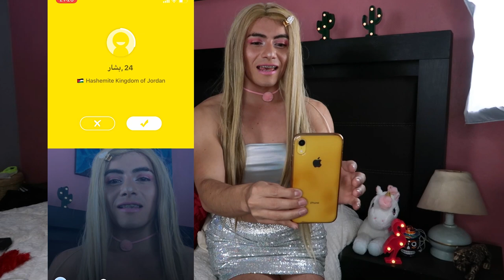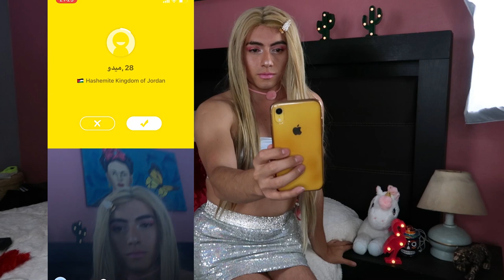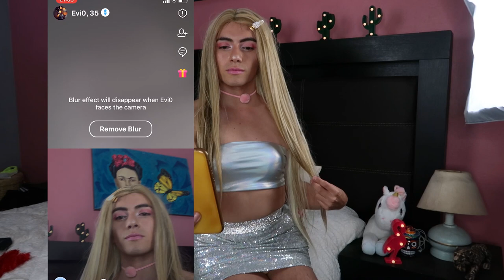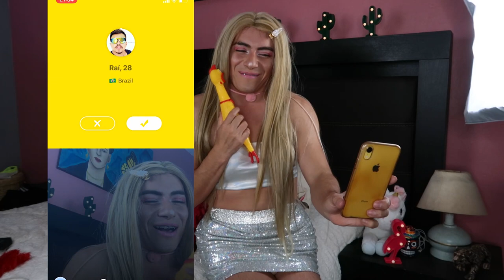Conociendo hombres guapos en Omegle SIENDO MUJER | Cap 1 | Damian Cervantes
Enamorando hombres en app de ligue, socializando, y haciendo nuevas amistades en la app de video en tiempo real.